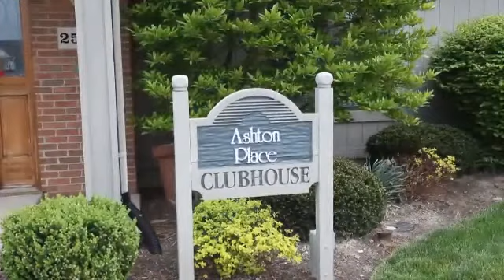2556 Allister Cir - CBHRDayton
GREAT RANCH CONDO, ALL FRESHLY PAINTED, 2 CAR ATTACHED GARAGE, ENJOY THE CLUBHOUSE, EXERCISE ROOM & POOL THIS SUMMER, KICK BACK & RELAX WITH THE CAR